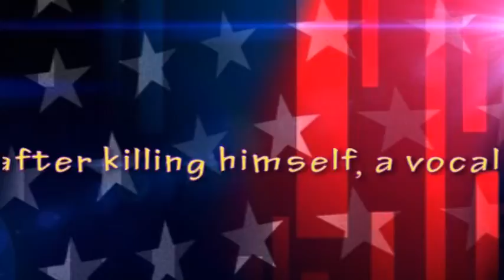NY GOP lawmaker wins primary days after killing himself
Days after killing himself, a vocal advocate for gun rights and Republican presidential candidate Donald Trump has won a New York primary election.
Assemblyman Bill Nojay was facing a fraud trial in Cambodia and reportedly under FBI scrutiny when he went to his family's cemetery plot in Rochester and shot himself in front of an arriving police officer on Friday.Now the defeat Tuesday of challenger Richard Milne coupled with a quirk in state election law means that local GOP leaders, who encouraged voters to choose Nojay despite his death, get to pick someone to take on Democrat Barbara Baer in November. Nojay's Republican-leaning district in the Legislature's lower chamber covers parts of suburban Rochester and the Finger Lakes region."I really don't know what to say. It's such an unusual situation," Milne told The Associated Press as unofficial results showed him trailing by nearly 1,000 of the 4,500 votes cast.Though he hopes the three county leaders put him on the ballot, Milne was critical of "robocalls" and other efforts by the "powers that be" to boost Nojay after his death."They really did some things in the past few days that were in poor taste in my opinion to sway the vote," he said.While rare, posthumous elections happen, notably when Missouri Democratic Gov. Mel Carnahan died in a plane crash but defeated the Republican incumbent and future U.S. Attorney General John Ashcroft in a 2000 Senate race. That victory led to the appointment of Carnahan's widow, Jean Carnahan, to the Senate. Since 1962, four people who died close to Election Day have been elected to the House of Representatives.